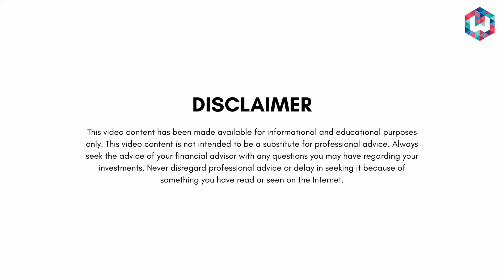Taking Stock of COVID Investing | Shyam Sekhar | ITHOUGHTWEALTH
2020 saw a fresh wave of investors enter the stock market. COVID investing brought success to many investors. But, does this story have a dark side?

Tune in to this video by Mr Shyam Sekhar talking about Taking Stock of COVID Investing.

OUR STORY